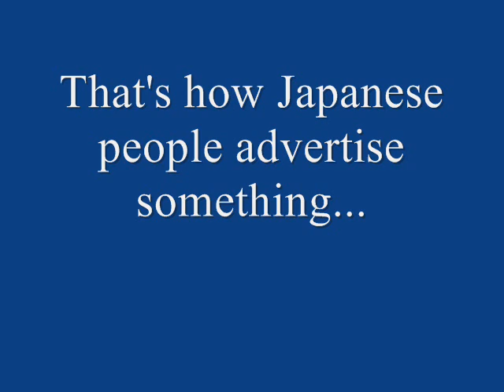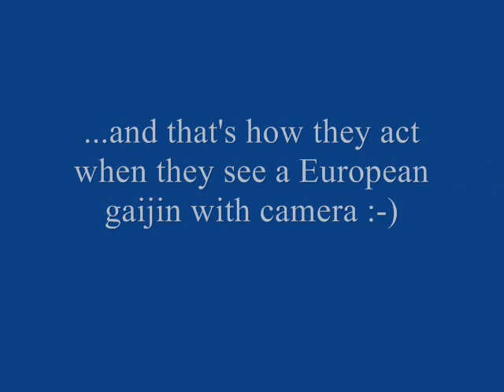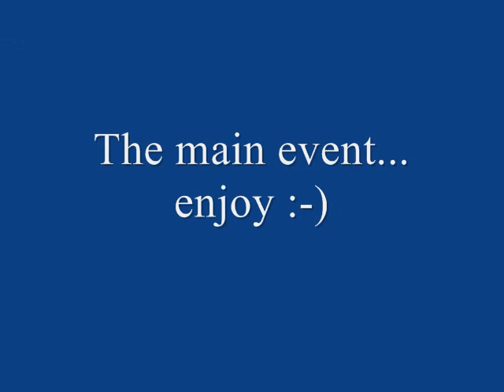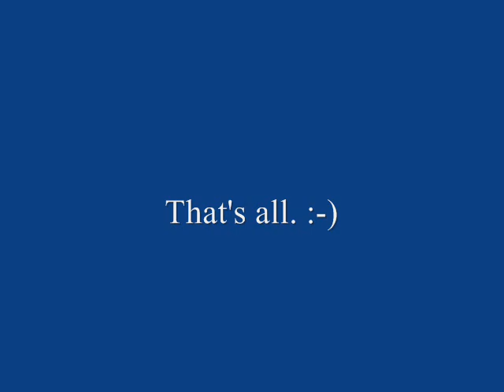Videoblog - Japan Day 2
We went to a fireworks festival to Mojiko and experienced features of a local festival (huge crowd and heavy rain mainly).